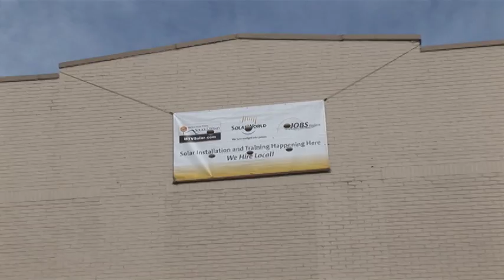Solar Helps Sustain Williamson WV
On Feb 2, 2011, Williamson, WV, celebrated the arrival of a new energy source with the first solar installation on a downtown building. Standing in front of a of solar panel like the ones going up on his office roof, Dr. Dino Beckett called it "a great day for the city and the Tug Valley. We've all had sticker shock over the power bills this winter, and this is one way to offset those costs."

The Jobs Project, a local group dedicated to creating local jobs by bringing renewable energy projects to the area, has been working with the city of Williamson and other partners to bring solar technology to the area. Mountain View Solar & Wind trained residents in solar installation technology while completing the project. Eric Mathis of the The Jobs Project thinks this is a significant step that lays the groundwork for hundreds of renewable energy projects in the coalfields.